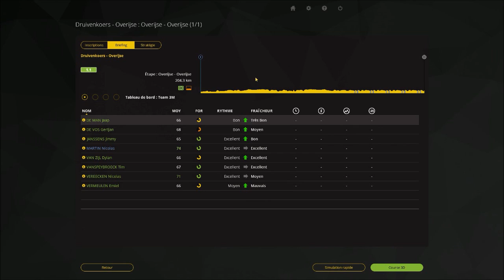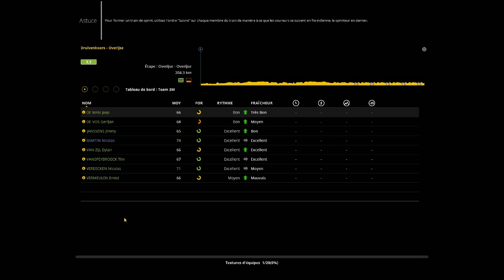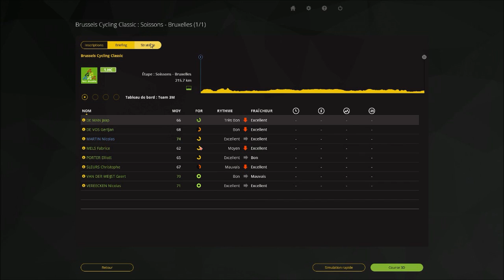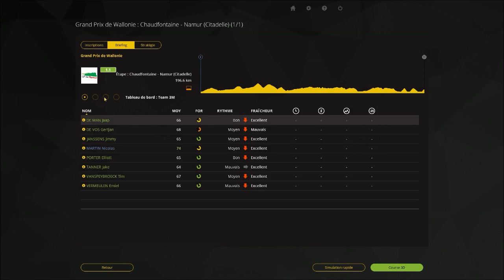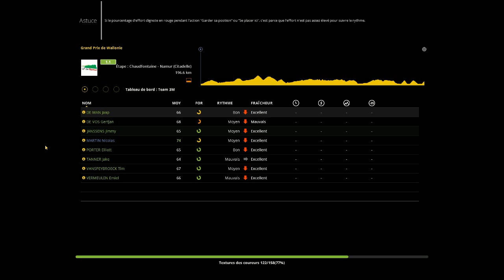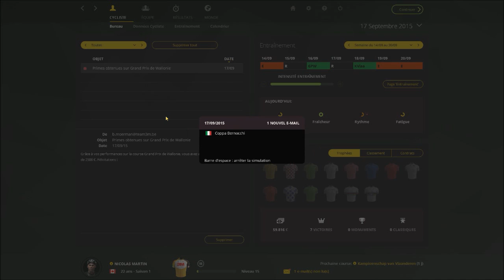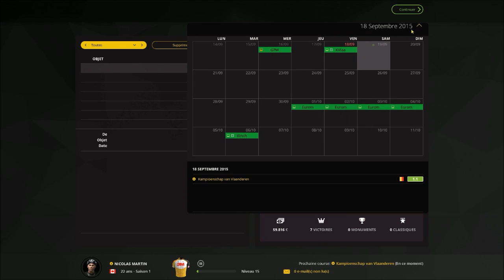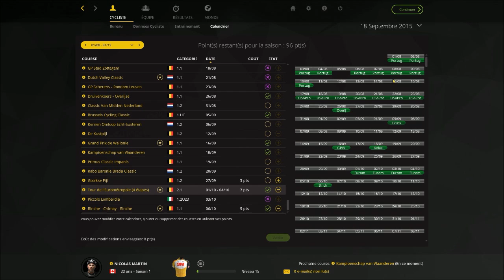Pro Cycling Manager 2015 - Pro Cyclist Ep28 - FR PC HD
Salut à tous, nouvelle série sport sur le chaîne avec Pro Cycling Manager 2015 sur le nouveau mode Pro Cyclist où l'on ne contrôle qu'un seul coureur pour obtenir le meilleur palmarès.